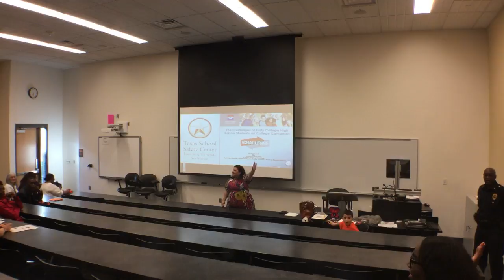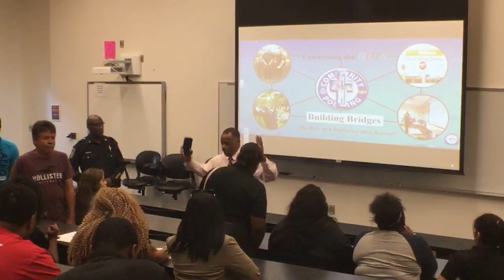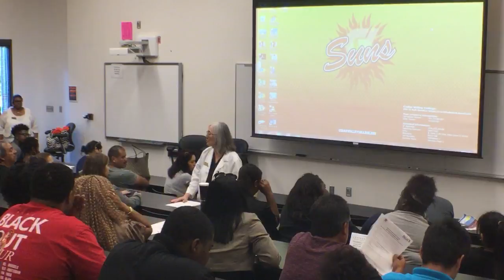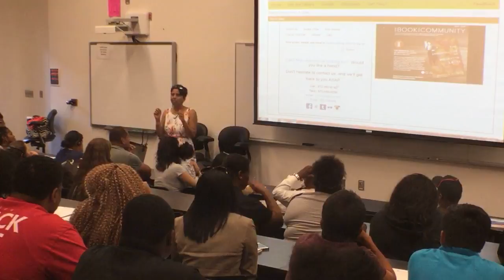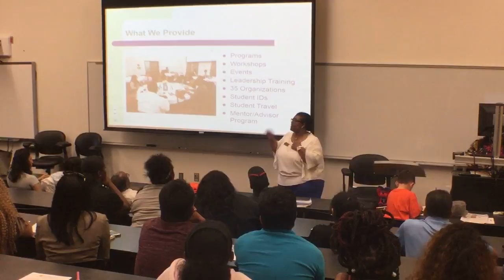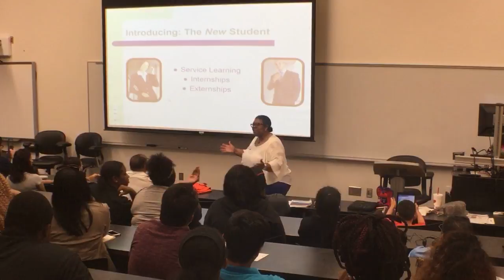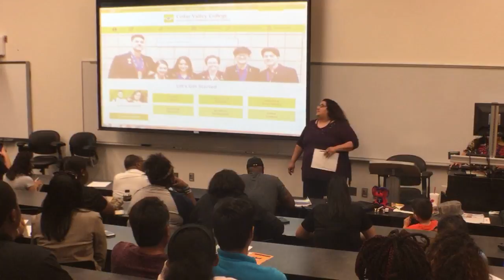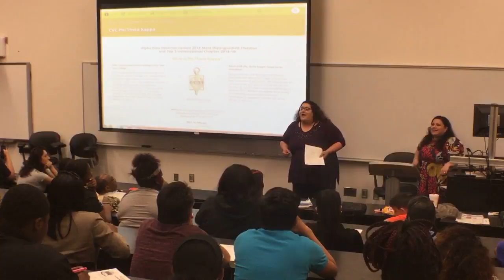Early Collegiate Discovery Center Team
Dual Credit Summer Orientation